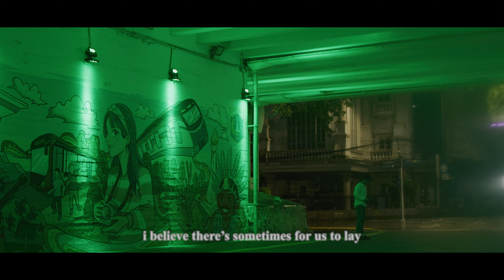Yahya - saved (Official Lyric Video)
Official Lyric Video from Yahya "saved"

Track no. 01 — SOUTH the album

Performed by Yahya
Written by Yahya Fadhilah
Produced by Kevin Rinaldi, Andika Astapradja & Yahya Fadhilah
Mixed and Mastered by Andika Astapradja & Yahya Fadhilah

Director: Aditia Irfansyah
Executive Producer: Yahya Fadhilah
Producer: Ridho Rizkiawan
Cinematographer: Ahmad Augi
Assistant Camera: Alzein Jorghian
Gaffer: Insan Dwi Anugrah
Production Assistant: Joshua Fransiscus
Stylist: Isna Zulfa
Post Production: Aditia Irfansyah